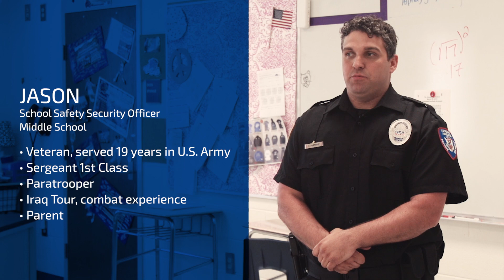School Security Officer Jason